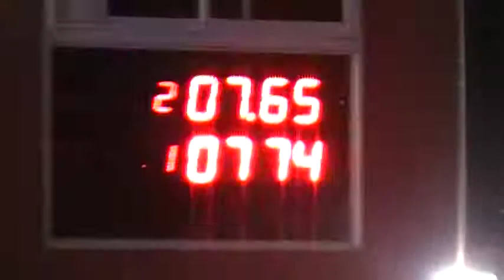Autodromo De Avellaneda 13/05/2018 El Canal De Todos